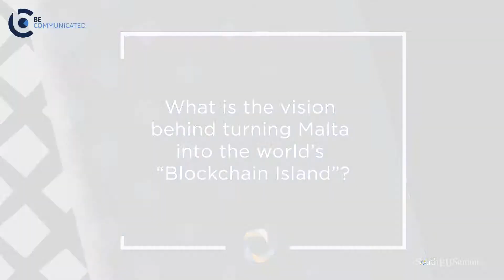South EU Summit Interview - Maltese Minister Silvio Schembri (Video 1)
As Junior Minister for Financial Services, Digital Economy and Innovation, within the Office of the Prime Minister, Silvio Schembri of the Labour party, is today the youngest minister in the Maltese government. With a background in economics, he’s responsible for Malta’s blockchain strategy, and a huge advocate for Malta becoming known around the world as ‘Blockchain Island’. His ambition also lies in developing a National Artificial Intelligence Strategy, ultimately putting Malta amongst the top 10 countries for AI globally.